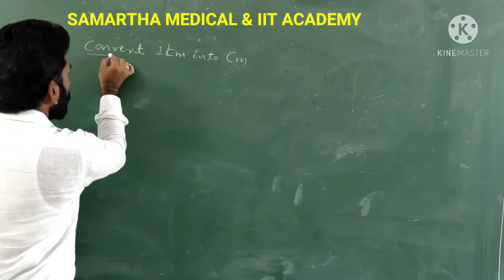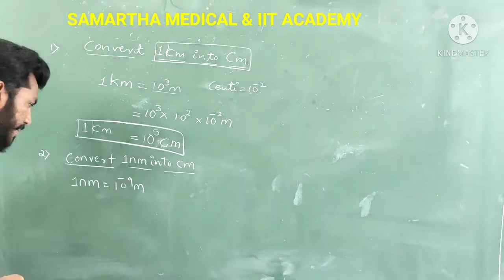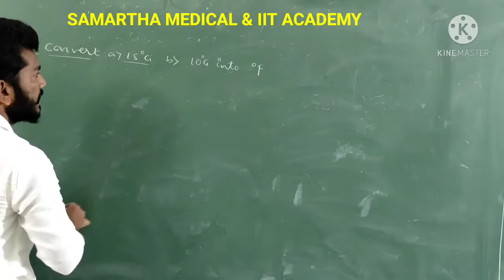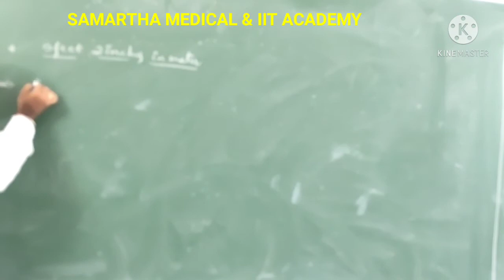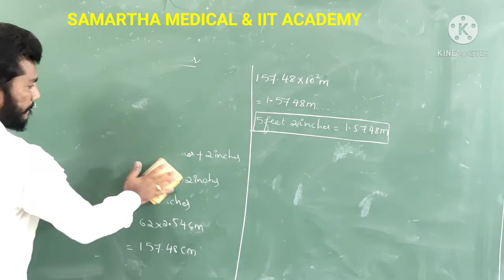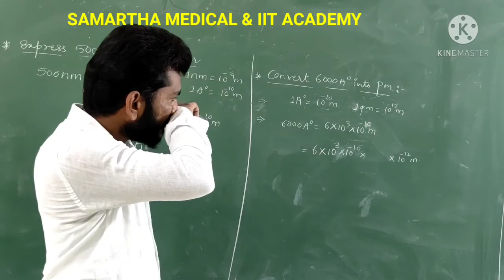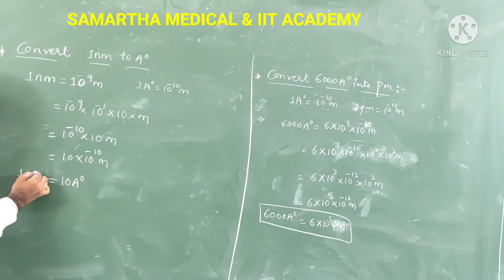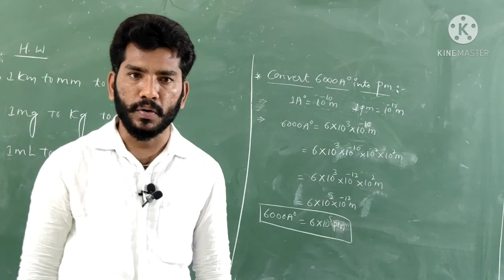Some Basic Concepts of Chemistry - PART - 7